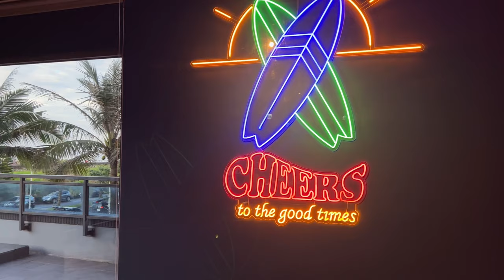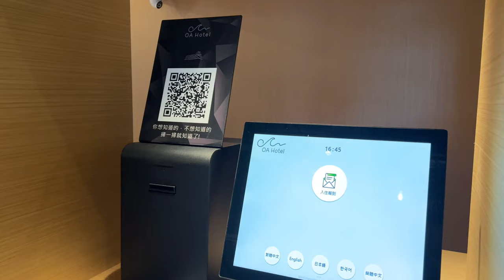2022高CP宜蘭最新海景飯店「OA Hotel」，不只有海景還有星巴克、遊戲室！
2022高CP宜蘭最新海景飯店「OA Hotel」
不只有海景還有星巴克、遊戲室！

OA HOTEL外觀以烏石為發想，以黑色磚瓦堆疊出231間客房，靠近外澳沙灘、烏石漁港、蘭陽博物館、頭城老街、外澳飛行傘基地等知名景點，滿足不管是想要上山或是下海的旅客❤️

房間就可以看到海🌊，飯店內有義式餐廳、星巴克、遊戲室...非常多的設施，是個不論老少都會愛上的地方～

影片章節
0:00 飯店介紹
1:07 海海人生房間開箱
2:55 飯店晚餐
6:15 超好玩遊戲室
7:32 房間夜景
8:09 飯店早餐、住宿心得
10:48 幕後花絮

＼ 飯店開箱 ／
■ 旅遊住宿系列

＼旅遊景點／
■ 好吃好玩看這邊

＼日常生活開箱／
■ 買什麼開什麼

＼Follow me ／
■ Travel Maker的日常